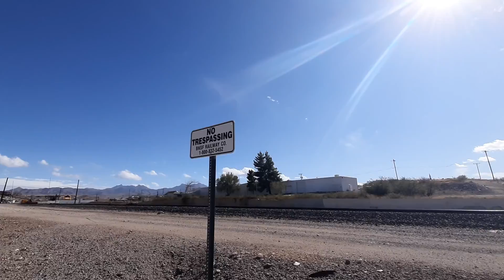Kingman Arizona Part 3- Long Train!